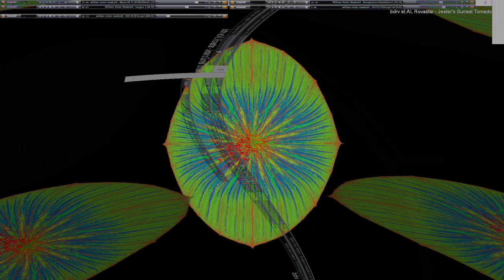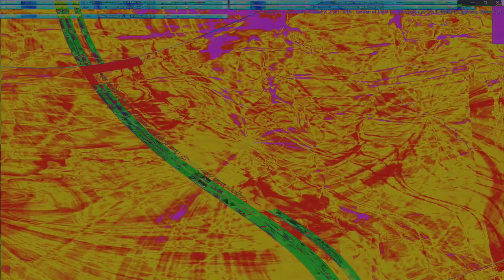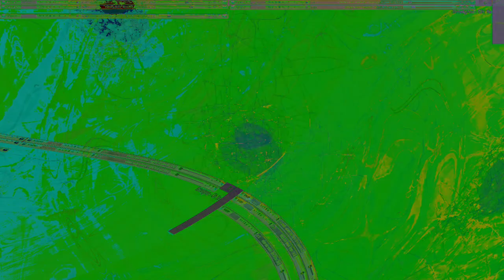Movie 24 09 13 06h35m35s series E 133 video art music creations.